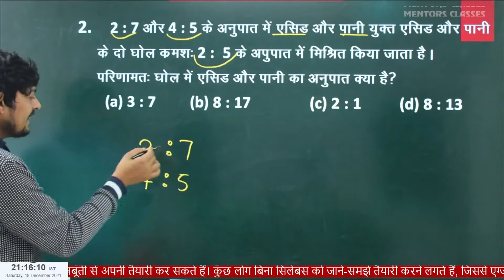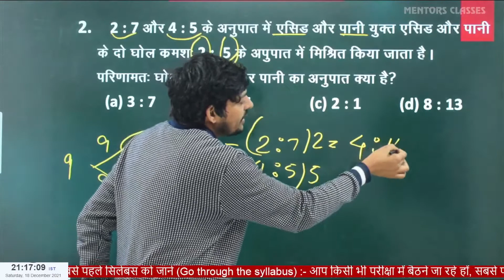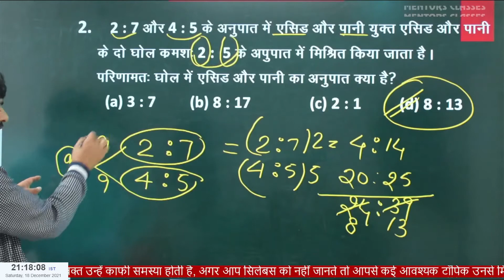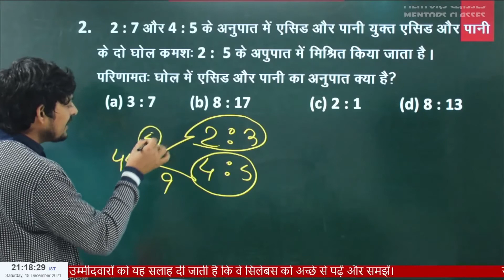GROUP D MATH LIVE CLASS| Practice set 2022 | By :- Nagendra sir .@mentorsclasses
GROUP D MATH LIVE CLASS| Practice set 2022  | By :- Nagendra sir .
RRC Group D 2021-22 | Group D Maths by Nagendra Sir Best Ever Practice Questions | Railway Group D Maths Questions | RRB Group D Maths Preparation

RRB Group D | RRB Group D Preparation | RRB Group D Math Class | Complete Group D Math Tricks | Previous Year Question Papers for RRB Group D | Score 25/25 Marks in Group D Mathematics | for Group D |

Team Mentors.